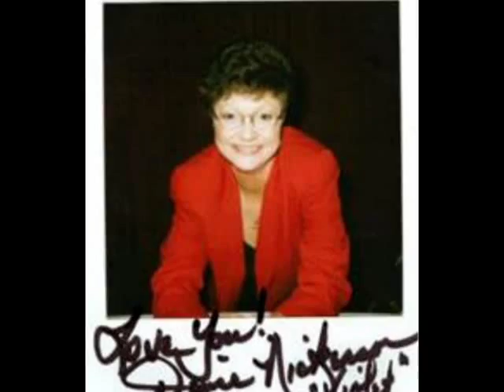A Tribute to Denise Nickerson (aka Amy Jennings on Dark Shadows)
This is the latest video in my series of Dark Shadows actor & and actress tributes. This time it is the lovely and talented child actress: Denise Nickerson, who portrayed Amy Jennings on the gothic soap opera. She is also world famous for her role as Violet Beauregarde in the original Willy Wonka movie. I've used most of these photos in my other DS videos..but decided to group them here in as tribute to this amazing actress. I hope you enjoy this...please rate and comment if you do! I could also use some help in boosting my view counts and YT channel...so if you know of anyone who would enjoy my Dark Shadows videos..please pass my url along. Thank you so much!!! :)